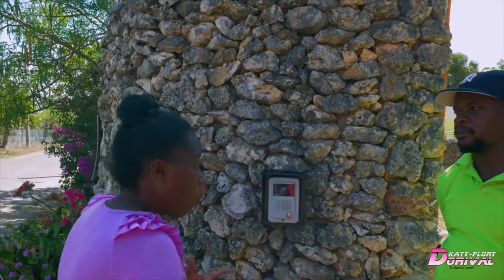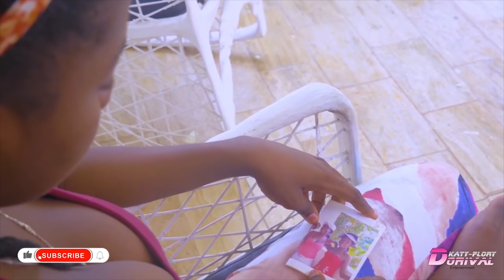Yon Papa Ki Vyole Pitit Li jis li bay san CICATRICE ET VENGEANCE FILM HAITIEN 2021 MOVIE HAITIAN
Únete a este canal para acceder a sus beneficios:
klike la pouw ka jwi benefis chaine youtube la